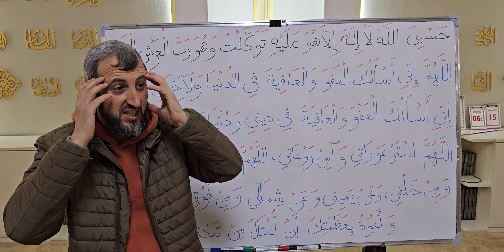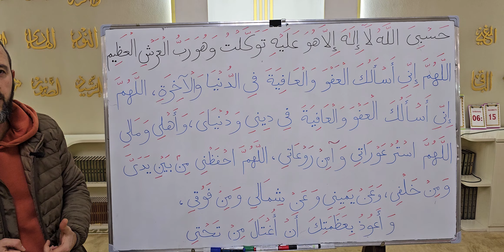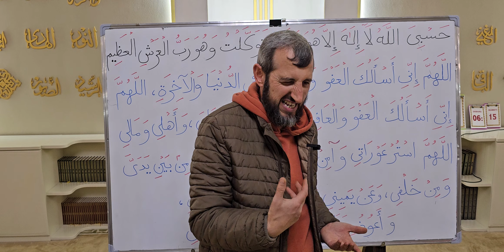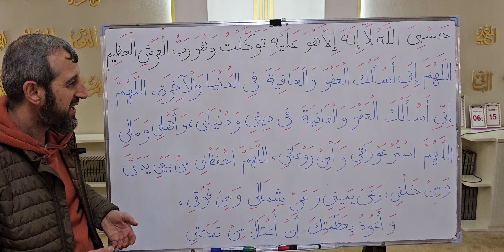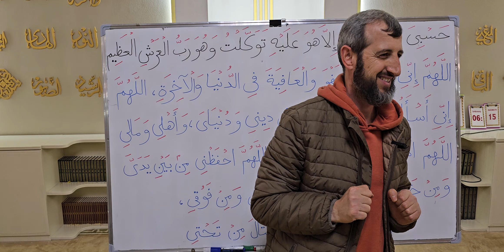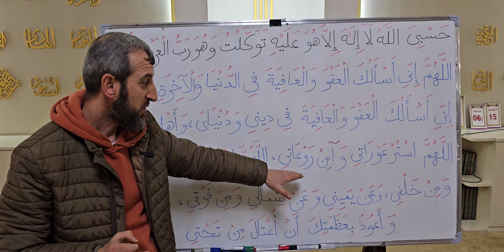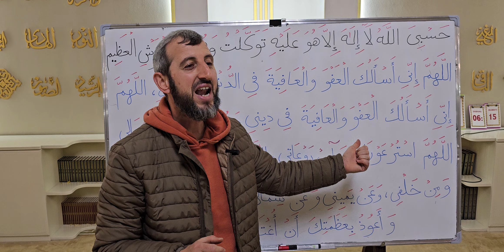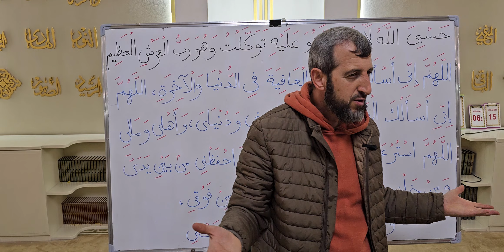Dhikri (lutjet) ne Mengjes dhe Mbremje 2.